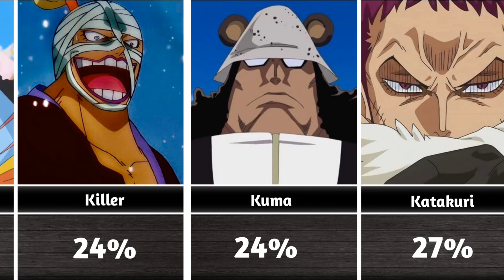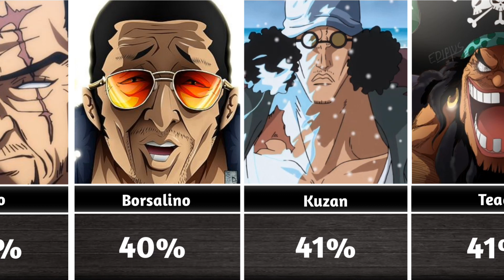One piece Characters Chances To Defeat Roger